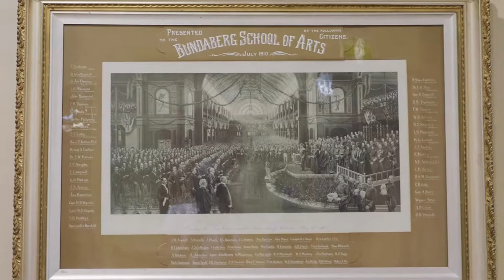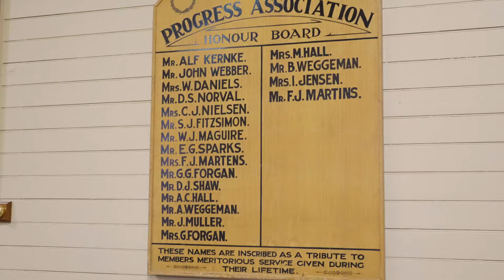CBD StoryWalk - School of Arts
An interview with former Bundaberg City Councillor Janet Tallon. Janet discusses the significance of Schools of Arts in 19th century Australia and Bundaberg Art Society’s role coordinating the art gallery in the building.

The CBD StoryWalk is a Place Activation Project supported by the Bundaberg Regional Council and managed by Creative Regions. Filming and editing by Pluggas.